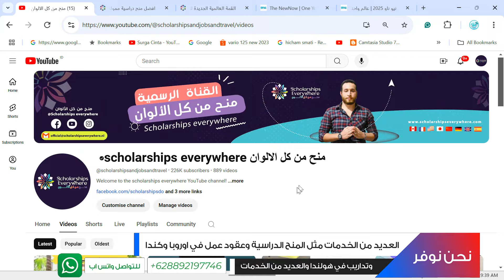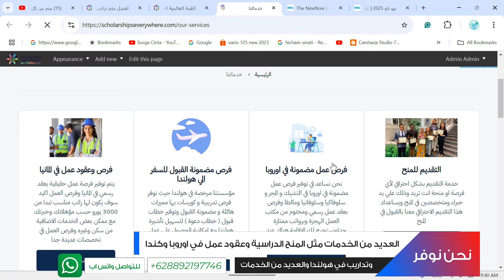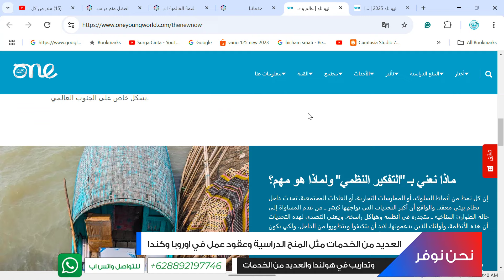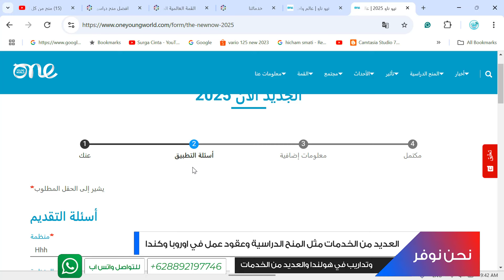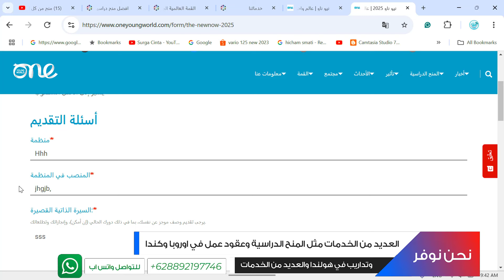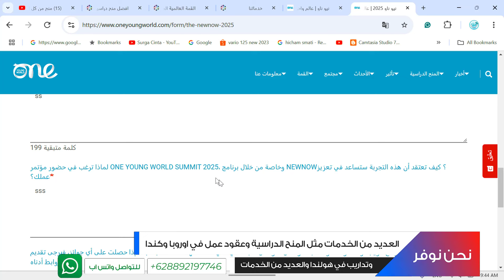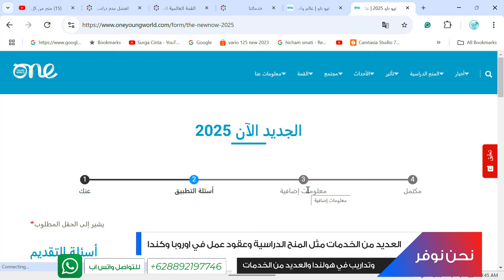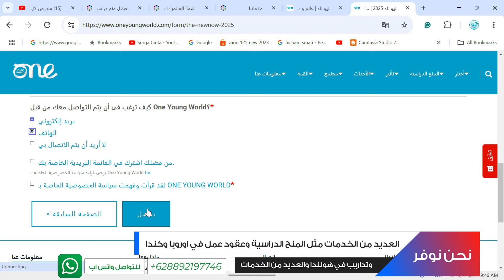فرصة مؤتمر ورحلة سياحية ممولة بالكامل في المانيا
فرصة مؤتمر ورحلة سياحية ممولة بالكامل في المانيا و الاقامة الفندقية مجانا و شهاده بعد إنهاء التدريب و خطاب قبول يسهل لك السفر إلي المانيا والحصول علي التأشيرة و متاحه لجميع المراحل الدراسيه من بكالوريوس وماجستير  وبها كل التخصصات ولا تحتاج اي شهاده لغه

ممكن ايضا تتعرف علي خدماتنا الاضافية حيث نحن ايضا نوفر منح مضمونة القبول في الصين 100% ونوفر خدمة التقديم لاي منحة انت تريد بشكل احترافي وخدمة تجهيز الاوراق وخطابات دعوة لامريكا واوروبا وكندا واستراليا وخدمة فرص وعقود العمل في كندا و اوروبا  وخدمة الاقامة والجنسية في البرازيل المضمونة . تعرف علي خدماتنا من خلال هذا الرابط :

روابط جروبنا علي الواتس .انضم اليها لتصلك كل المنح بسهولة